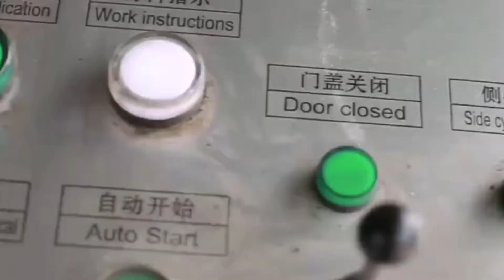Cost For Buying Hydraulic Press Bundling Machines For Scrap Aluminium Profile Baling Press Baler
1.Fully automatic waste cardboard box/OCC/ONP baling press machine,
2.Vertical carton box baling machine, plastic pet bottles compress machine.
3.Metal scrap baling press machine, steel wire compress baler machine.
4.Aluminum chips/shavings briquetting press machine, copper turnings/swarfs briquetting press machine.
5.Wood shavings bagging press baler machine, silage bagging baling machine.
6.Wiping rags bagging press baler machine, waste clothes/second hand clothing/old clothes baling machine.
7.Plastic lumps/pipes shredder machine, plastic scrap blue shredder machine.
8.Metal scrap shredder machine, double shaft shredder machine, wood pallet shredder machine.
9.Plastic lumps granulator machine, plastic barrels crusher machine.
10.Hydraulic shear machine for heavy metal scrap, copper cable wire shear machine.